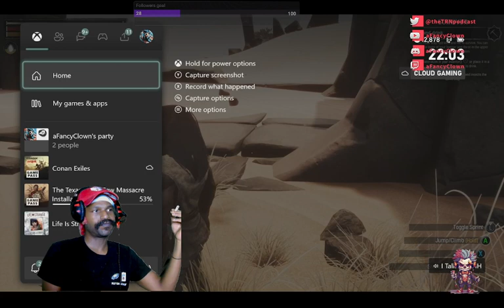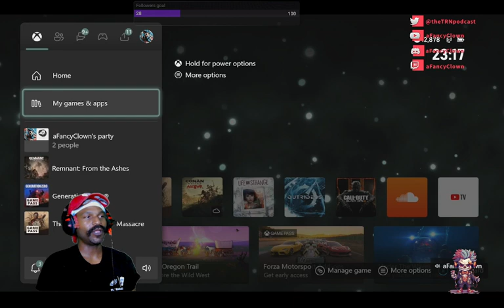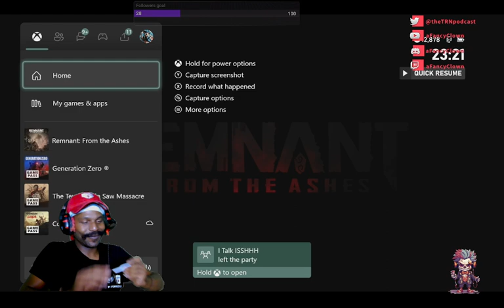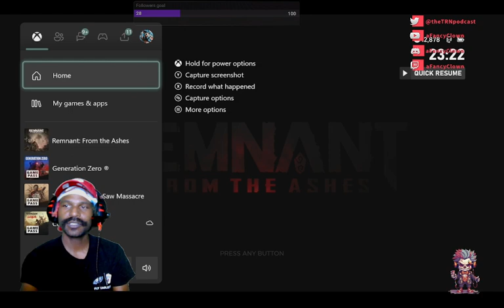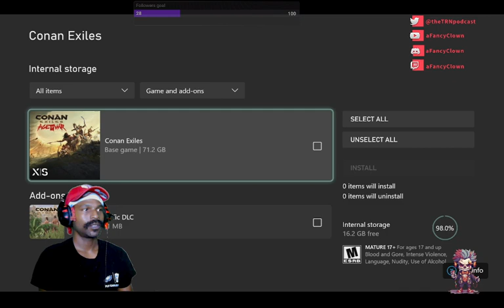What We On Wednesday Conan! & Gen Z w/ praceticeneeded 2